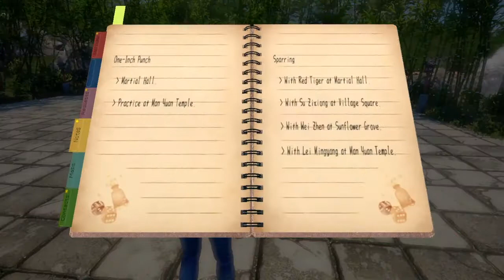Shenume 3 Walkthrough Gameplay (No Commentary) Levelling Up - Part 8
Ryo Continues His Journey In ShenumeIII